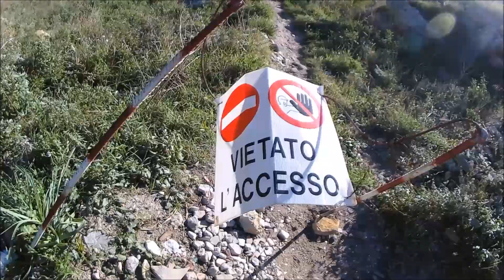Sassi di Matera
Пещеры неандертальцев напротив древнего города Матера (Италия), экскурсия по каньону Gravina di Matera